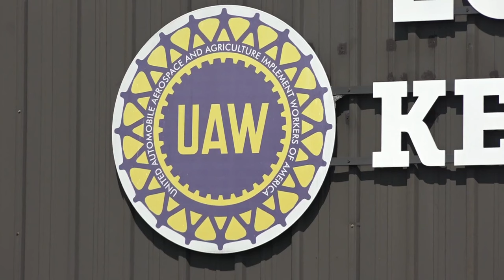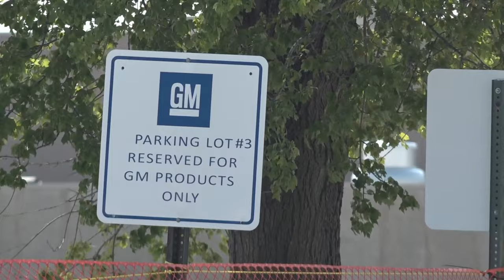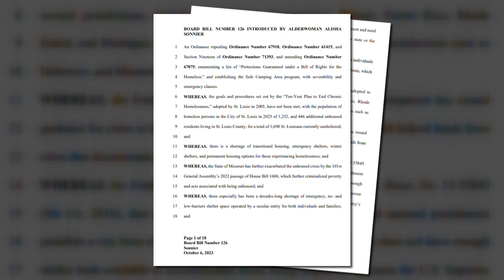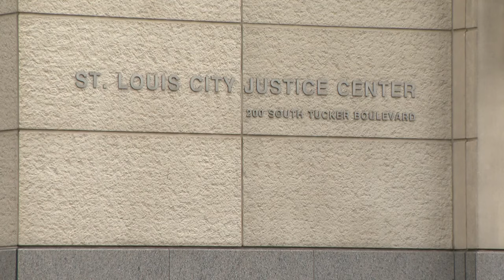St. Louis news | October 6 | 6 p.m. update | Utility poles pulled down by train